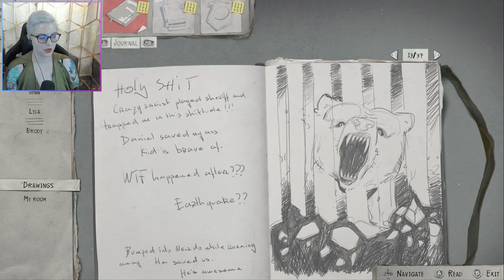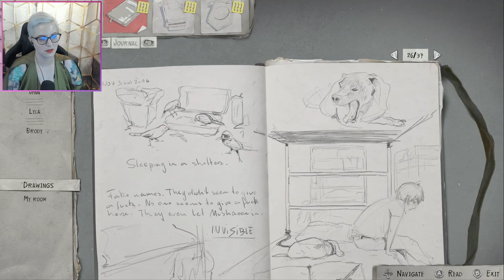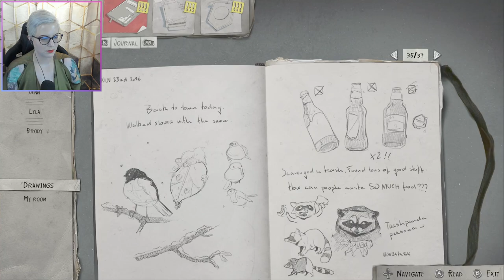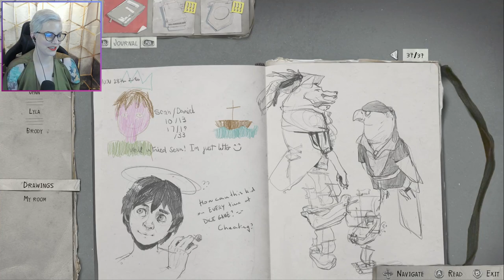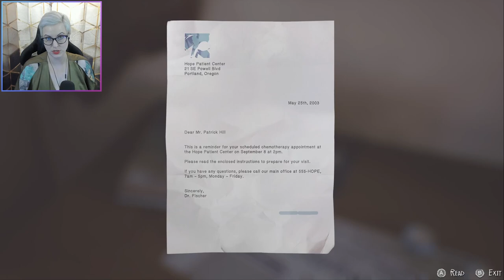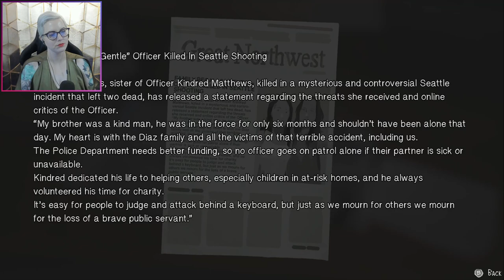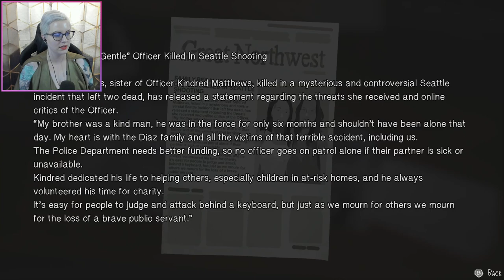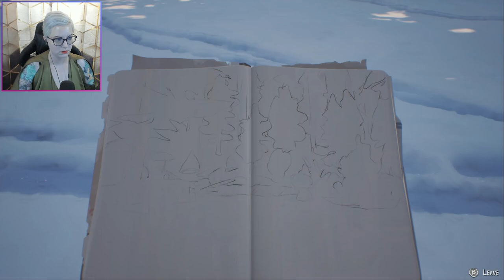Let's Go to a Doctor! | Life is Strange 2 | Episode 2 | Part 7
I'm super proud that I noticed the cough, but I wish it wasn't under these circumstances.

24/7/365 crisis and prevention services.

or text NAMI to 741741